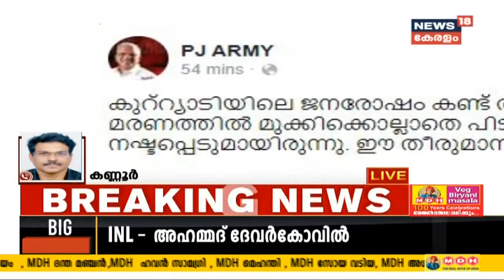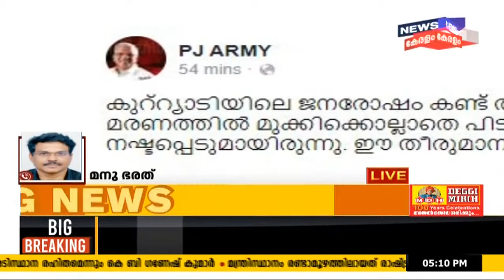Malayalam News @ 5PM: പിണറായി ഒഴികെ മുഴുവൻ പുതുമുഖങ്ങൾ | 18th May 2021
രണ്ടാം പിണറായി മന്ത്രിസഭയിൽ ആരോഗ്യമന്ത്രി കെ കെ ശൈലജ ടീച്ചർക്ക് ഇടമില്ല. നിലവിലുള്ള എല്ലാവരെയും ഒഴിവാക്കി പുതുമുഖങ്ങളെ ഉൾപ്പെടുത്തിയാണ് രണ്ടാം പിണറായി വിജയൻ സർക്കാർ. അതേസമയം, കെ കെ ശൈലജ ടീച്ചർ പാർട്ടി വിപ്പ് ആകുമെന്നാണ് റിപ്പോർട്ടുകൾ. മന്ത്രിമാരായി എം വി ഗോവിന്ദൻ, കെ രാധാകൃഷ്ണൻ, കെ എൻ ബാലഗോപാൽ, പി രാജീവ്, വി എൻ വാസവൻ, സജി ചെറിയാൻ, വി ശിവൻകുട്ടി, മുഹമ്മദ് റിയാസ്, ഡോ ആർ ബിന്ദു, വീണാ ജോർജ്, വി അബ്ദുൾ റഹ്മാൻ എന്നിവരെ നിശ്ചയിച്ചു.

Watch News18 Kerala, the best Malayalam News Channel Live Stream for the latest on Triple Lockdown, Kerala Lockdown News, Covid19 Latest Updates, Latest Malayalam News, Live News, Breaking News, Political News and Debates, Kerala News, Mollywood Entertainment News, Business News, Agriculture News, and Health News.